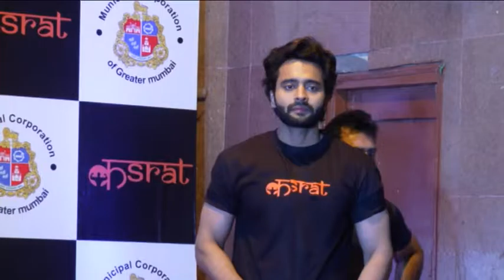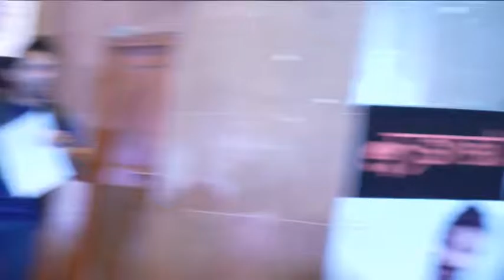Jackky Bhagnani - Aditya Thackeray Supports Kasrat In Bmc Schools Mumbai || Btown News